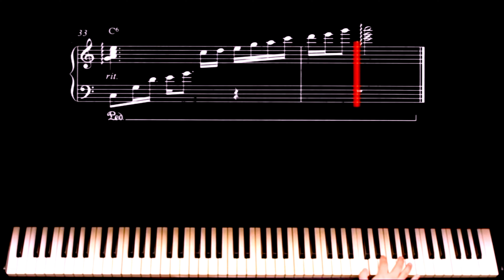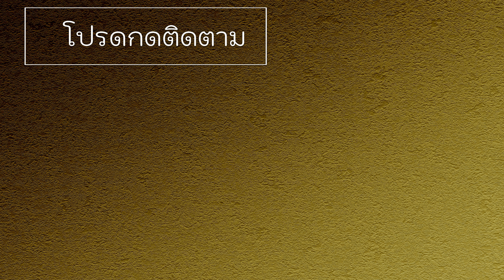เงาไม้ 🎼Piano Cover 🎹 จากบางช่วงตอนของคลิปสอนเปียโนในหนังสือคุยเรื่องเปียโนป๊อปกับครูนล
เงาไม้  🎼Piano Cover 🎹 มีโน้ตเปียโนตรงคลิปนี้ครับ (คลิปพิเศษ)